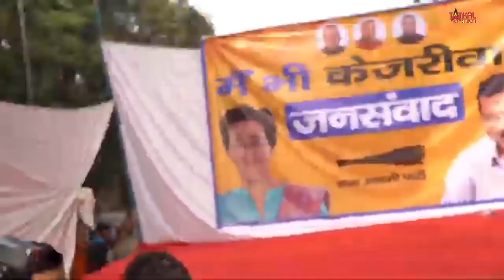Atishi ने बताया क्यों गली-गली जनसंवाद कर रही है Aam Aadmi Party?